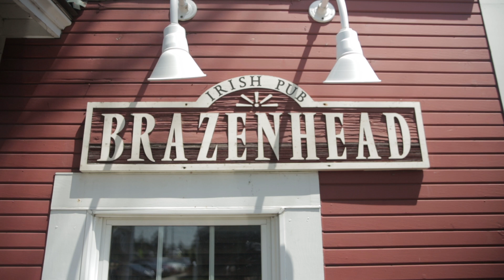Crawford Hoying - Bridge Park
Bridge Park is the culmination of this vision; marrying real estate market demands with the vision of the City of Dublin, and ushering in a new walkable urban neighborhood to compliment Historic Dublin. Crawford Hoying Development is proud to announce this historic investment into the future of Dublin. We can’t wait to share it with future residents, visitors, and community members.